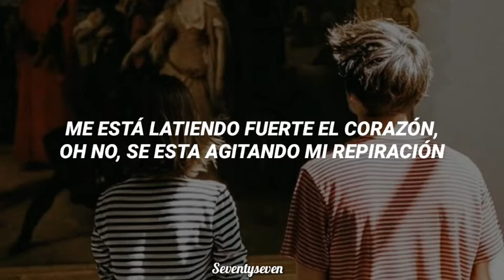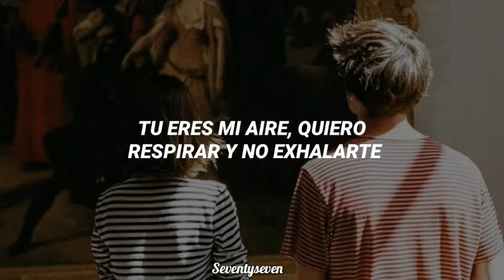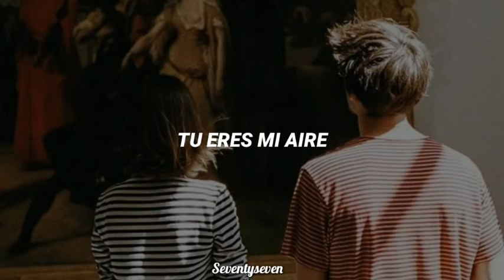Aire - Jesse & Joy [Letra]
[Letra]
Tienes esa magia que te sale natural
De esa que se contagia
De la que siempre quiero más
Cómo me pones mal
Tú me sabes provocar
Y me empiezo a acelerar
Me está latiendo fuerte el corazón, oh no
Se está agitando mi respiración
Tú eres mi aire
Quiero respirar y no exhalarte
Quiero que me roces con tu baile
Oh, vuela por mi piel
Quiero que recorras cada espacio de mi ser
Cada beso tuyo está en otro nivel
Y quiero más de uno en cada amanecer
Quiero tenerte cerca, que me des de tu calor
Y me hagas volar
Ouh-oh, vuela por mi piel
Uh-na-na-na, sha-na-na-na
Uh-na-na-na, sha-na-na-na
Na-na, sha-na-na-na
Uh-na-na-na, sha-na-na-na
Uh-na-na-na, sha-na-na-na
Uh-na-na-na, sha-na-na-na
Na-na, sha-na-na-na
Uh-na-na-na
Tú eres mi, tú eres mi aire
Tú eres mi, tú eres mi
Uh-na-na-na, sha-na-na-na
Uh-na-na-na, sha-na-na-na
Na-na, sha-na-na-na
Uh-na-na-na, sha-na-na-na
Uh-na-na-na, sha-na-na-na
Uh-na-na-na, sha-na-na-na
Na-na, sha-na-na-na
Uh-na-na-na, sha-na-na-na
Uh-na-na-na, sha-na-na-na
Uh-na-na-na, sha-na-na-na